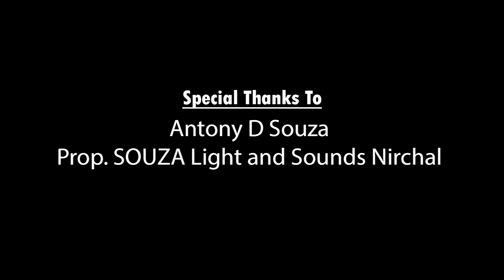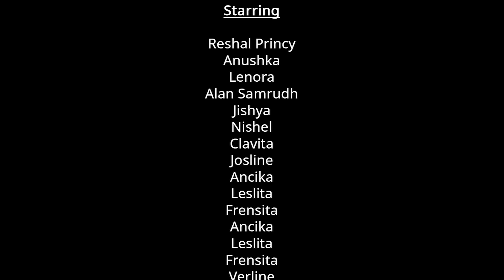JillMill Tharaam | Christmas Carol Song | Konkani Song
Lyrics : Raju Ukkinadka
Tune : Raju & Melvin
Choreography : Pavintha Monteiro
Singing : Reshal Princy, Anushka & Lenora
Recorded at : WAVES Kasaragod
Mixed & Mastered By : Firoz Kasaragod
DOP & Camera : Prakash Victor
Editing : Ranjith Sharma Chevar
Jillmill Jillmillchi tharaam
Prakasthath saglim ghara
Hene thene saglyani valthaath sangeetha laraa
Balok Jezu Zalmala
Gotya Modhe Nidhala
Govli Zavun Pirluk Vazovn
Gavya Kantaraa
Gloria... Gloria... Gloria
Gloria... Glo...ooo...ooo...oria
1. Moga Suryache janan zala
Andhkar samsarar uzvaad fankla
Dooth tho Shantheso... Raay the Nithiso
Mogaso Sandesh Ho Prasaruya
2. Nekethrachi vaat dharuya
Raay raaya sangi kanik divya
Happy Christmas.. Merry Christmas...
Nathalaa parbheche ullas divyaa